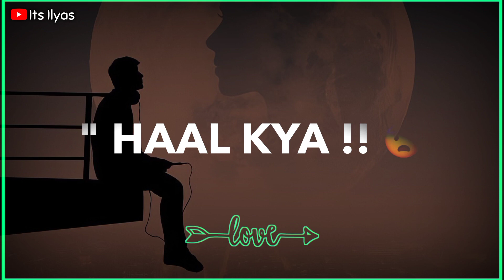29 💔🥀Very Sad Song status 😥 Broken Heart 💔 WhatsApp Status Video 😥 Breakup Song Hindi 💔😭 C